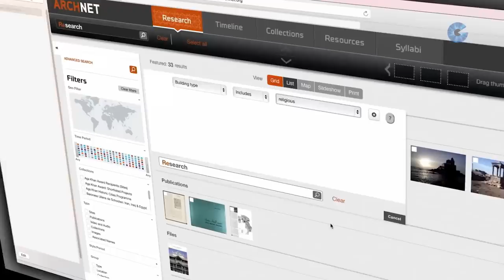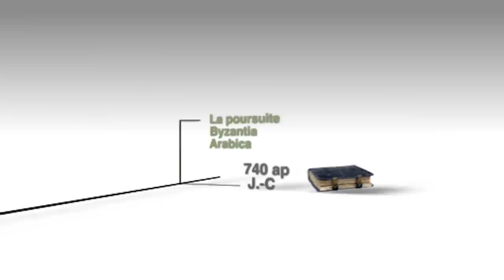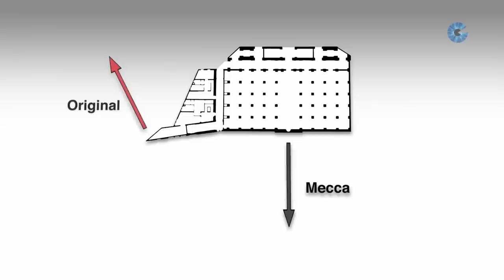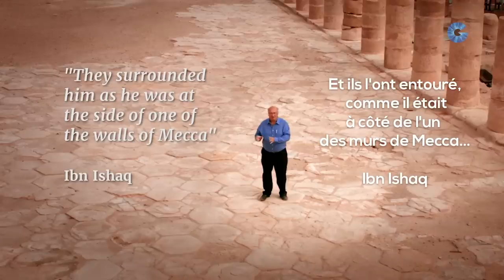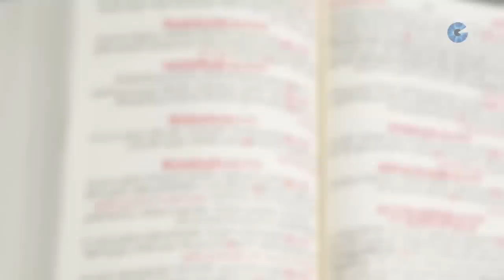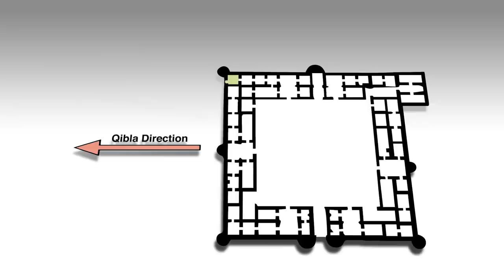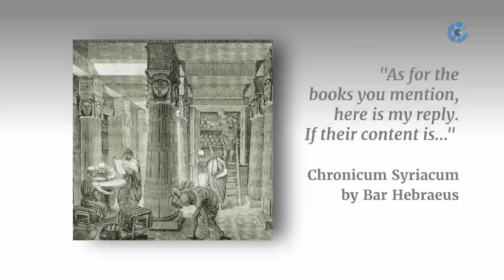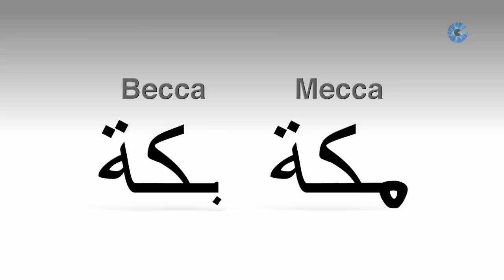La ville sacrée (Dan GIBSON) - La Mecque est-elle le lieu des origines ? [the sacred city - french]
Dan Gibson, historien canadien spécialiste des Nabatéens, affirme d'après ses recherches que les musulmans prieraient en fait dans la mauvaise direction. Selon lui, la ville des origines de l'islam ne serait pas La Mecque mais Pétra, en Jordanie.

Il a détaillé ses recherches dans ses livres ("Quranic Geography," , Independent Scholar's Press, 2011 et "Early Islamic Qiblas: A survey of mosques built between 1AH/622 C.E. and 263 AH/876 C.E"., Independent Scholar's Press, 2017). Il propose avec le documentaire "La Ville Sacrée" une présentation de certains arguments en faveur de sa thèse : archéologie, photographie satellite, manuscrits anciens...

Site associé au documentaire On y trouve les données sur lesquelles Gibson s'est appuyé pour son travail, qu'il met régulièrement à jour. En particulier, on y trouve un outil permettant de visualiser les qiblas de ces mosquées anciennes

Vidéo originale où elle présentée comme "gratuit pour copier, afficher, publier en ligne, mais ne pas modifier ou modifier le contenu"